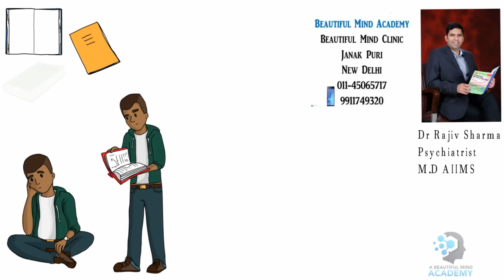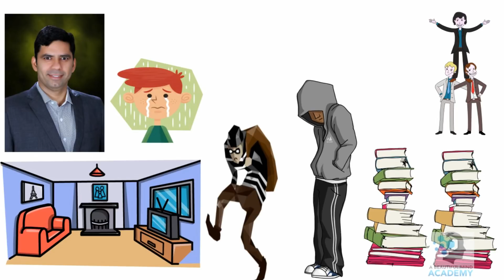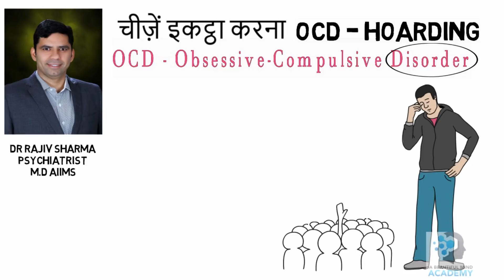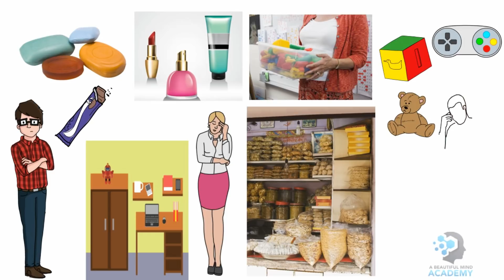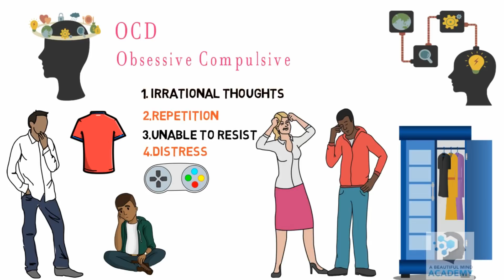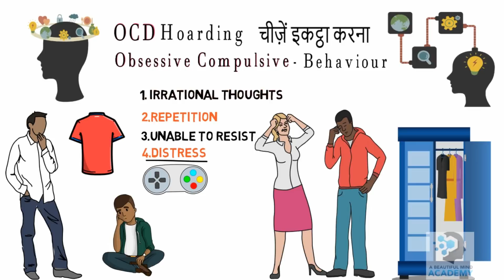Obsessive Compulsive Disorder OCD Hoarding चीजों को इकट्ठा करना बीमारी Dr Rajiv Psychiatrist Hindi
Clinic Address –A Beautiful Mind Clinic C-4C, 380, Janak Puri,New Delhi, India

OCD Sex & God Obsessive Compulsive Disorder  Symptoms & Treatment ;-  Dr Rajiv Psychiatrist in Hindi